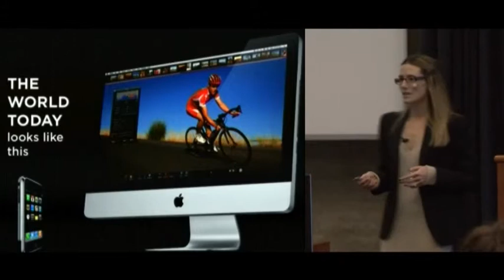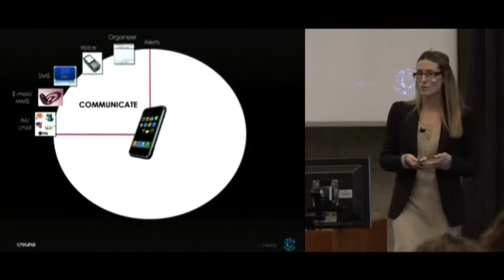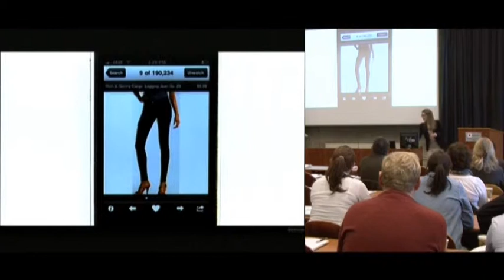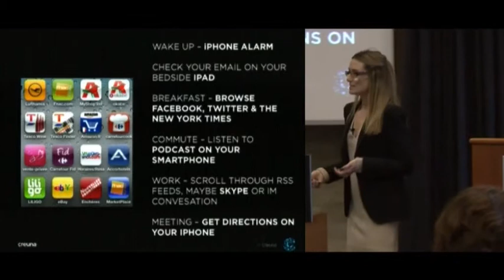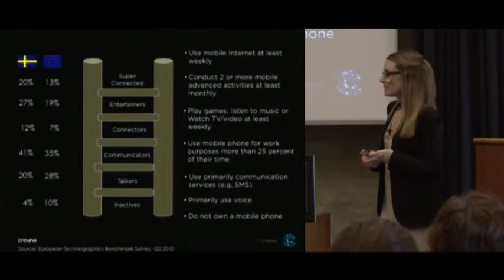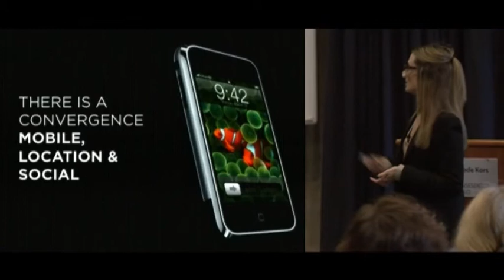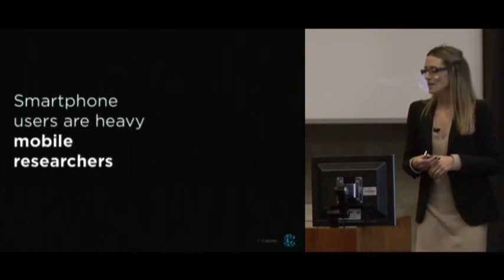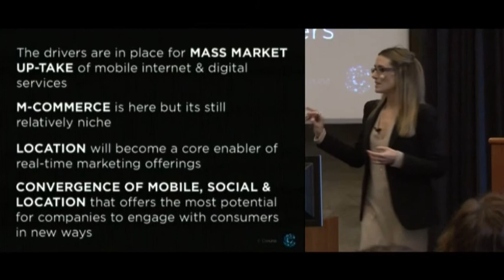KLIPP 2: MOBILE TRENDER I TALL av Kirsty Glenne på DIGITAL BRIEFING 2010.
2010 er året hvor det mobile bredbåndet for alvor slo igjennom. Men hvor signifikant er egentlig utviklingen? Hvor raskt går det, og innen hvilke områder går det bra? Hva er de gunstigste innsatsområdene på den mobile plattformen her og nå og fremover? Få servert de tørre tallene som viser at du må ta den mobile kommunikasjonskanalen seriøst hvis du vil drive din virksomhet framover.